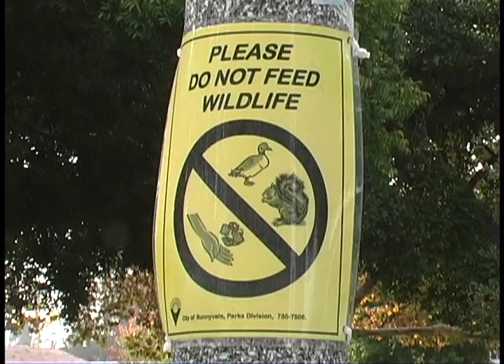squirrel life "Art 74"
What happen when you feed a squirrel?
- this project I implant a spy camera into a squirrel stuff animal and left it around campaus
- and than wrote a story about the squirrel
- this project was done with a partner